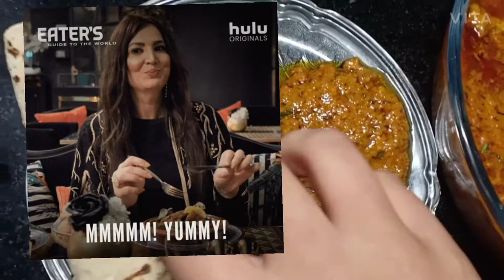Restaurant style chicken changezi Adam aur Khatarnak Chicken Ka salan Recipe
Chicken Changezi khatarnak Chicken ka Salan Recipe!   Ye hai meri recipe chicken changezi ki, Asan mazedar jhat phat wali impress dish hai .Umeed hai aapko Pasand ayegi